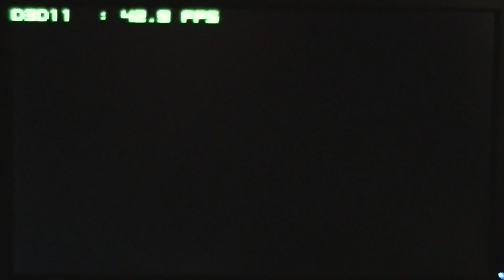AMD HD 7970 GHz: Tomb Raider 2013 Ultimate Settings Gameplay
Tomb Raider 2013 Gameplay at Ultimate Settings with the AMD Radeon HD 7970 GHz Edition Graphics Card.

Graphics Driver: Catalyst 13.1

System Specifications:
CPU: Intel Core i7-3770K
CPU Cooler: Corsair Hydro Series H100i
GPU: Gigabyte Radeon HD 7970 GHz Edition 3GB GDDR5
RAM: Patriot Viper 3 8GB DDR3-2133
SSD: Intel SSD 520 Series 120GB
HDD: Western Digital Caviar Black 1TB (WD1002FAEX)
HDD: Seagate Barracuda 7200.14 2TB (ST2000DM001)
MB: MSI Z77A-GD65
PSU: Corsair Enthusiast Series TX850 V2
SOUND: ASUS Xonar DX 7.1
OS: Windows 8 Pro 64-bit
CASE: Thermaltake Armor Revo Black

The End.